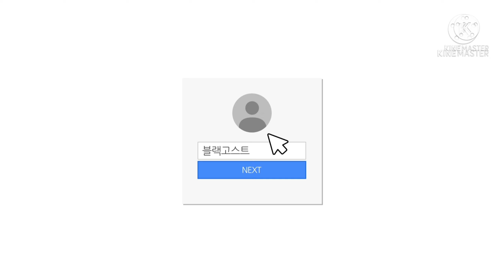친나 스테와티 아썸 한쌍